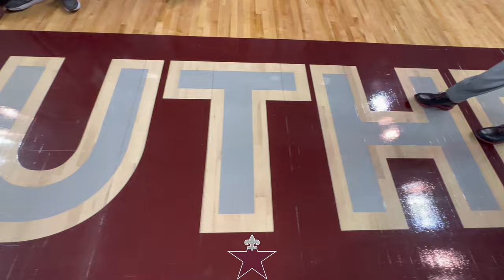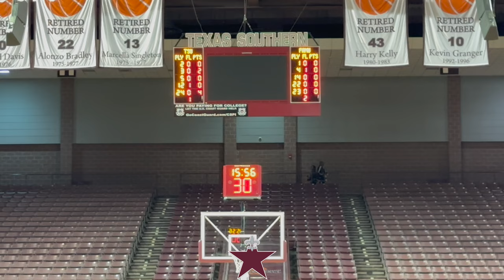Texas Southern University vs Florida A&M University SWAC Basketball Regular Season 2/4/23 Full Game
Texas Southern University vs Florida A&M University - SWAC Men's Basketball Regular Season Game 2/4/23 - Full Game